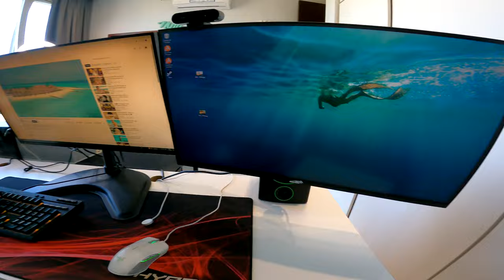Mi set up 2023: Productividad y estilo en un solo lugar - Nico Lorenzon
En este video, te mostraré mi nuevo set up para 2023, en el que combino la productividad con el estilo en un solo lugar. Conoce las últimas tendencias en tecnología, mobiliario y decoración para crear un espacio de trabajo moderno, funcional y acogedor. Descubre los productos más innovadores y eficientes para mejorar tu rendimiento, como monitores de alta resolución, teclados mecánicos y auriculares con cancelación de ruido. Además, te enseñaré cómo decorar tu espacio de trabajo para crear un ambiente inspirador y motivador, con plantas, lámparas y objetos de arte. Con mi set up 2023, tendrás todo lo que necesitas para trabajar con comodidad y estilo. ¡No te lo pierdas!